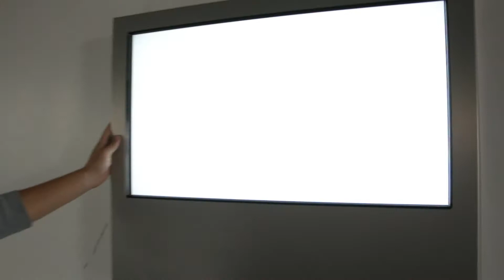[EXTRA] Meie Tallinn/Unser Tallinn